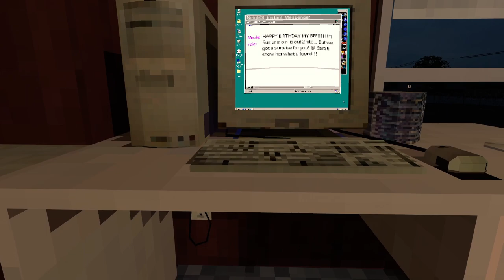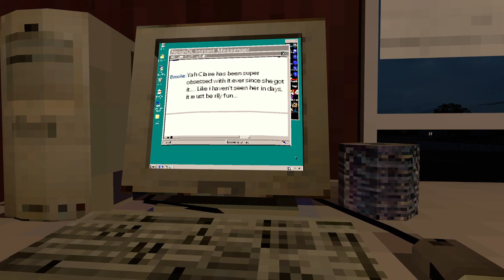The Unicorn Glade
I didn't quite understand this at the beginning but damn did it take a dark turn quickly.

I am the killer of MLP creatures apparently. In the end, I wish I had had friends to play this with.